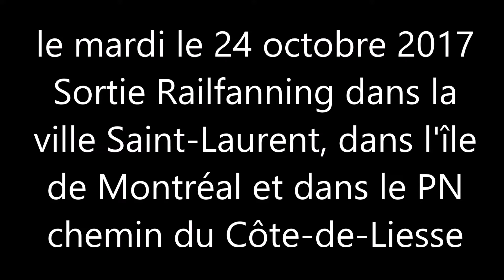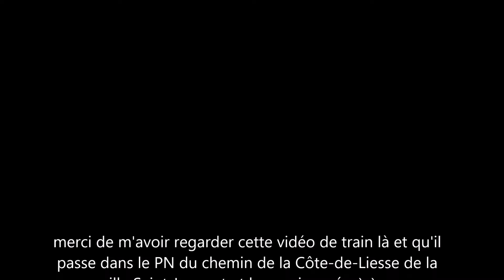le mardi le 24 octobre 2017 Sortie Railfanning la ville Saint Laurent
le mardi le 24 octobre 2017 et j'ai passé une très belle journée là bas et j'ai filmer un train du Canadian National CN dans le PN du chemin de la Côte-de-Liesse, dans l'île de Montréal et dans la ville Saint-Laurent, QC Canada (vidéo prise par ma caméra Canon)